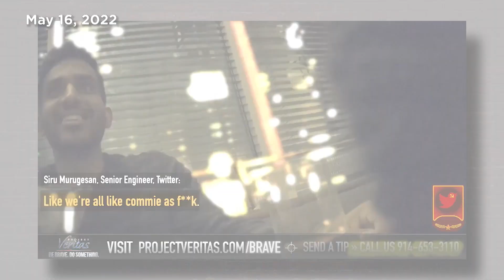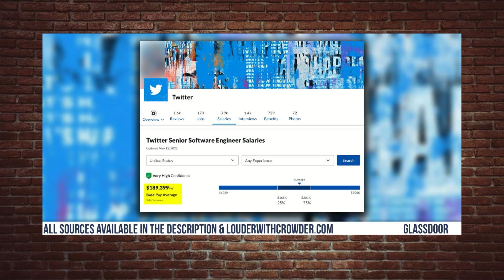Twitter is Run by COMMUNISTS! Project Veritas Confirms! | Louder With Crowder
Project Veritas just Cat-fished the fudge out of some dumb commie employee. It's funny... but it's also a very important!

"Eat My Butt"